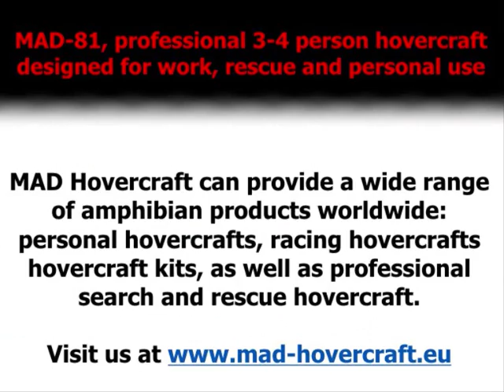Flying rescue hovercraft MAD-81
This is new Flying hovercraft MAD-81. Howercraft is designed for fast responce water rescue, ice rescue, flood rescue and mud rescue operations. This flying rescue boat is ultimate amphibian rescue vehicle.